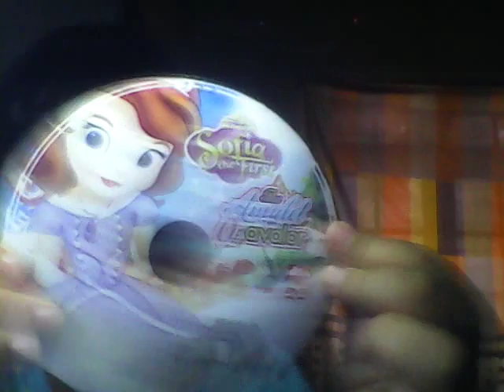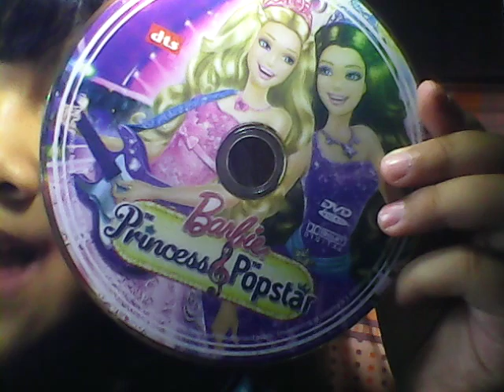Showing my disc part two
I have A lot of disc since I am little baby